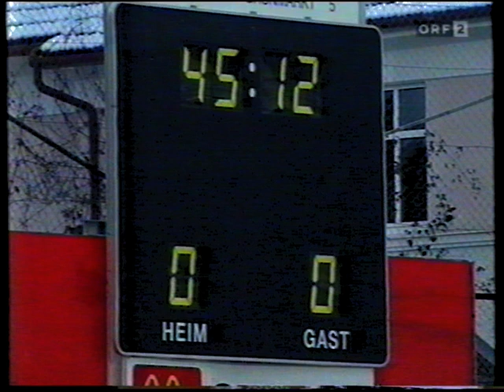Vorwärts Steyr - Admira Wacker 0:0 - Saison 1993/94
Vorwärts Steyr Samstag, 20. November 1993
15:30 Uhr Admira/Wacker
Vorwärts Steyr
0:0
Admira/Wacker
Tore
keine

Kurt Schwarzlmüller
2 Marko Felbermayer
5 Bernhard Pfister
6 Peter Barac
14 Željko Vuković
Tomica Kocijan
Andreas Heraf 86'
10 Daniel Madlener
Walter Waldhör
Emir Music
11 Michael Novak  gelb 37'
Reservespieler
Roman Koch 86'
1 Wolfgang Knaller
3 Thomas Zingler
8 Hans Kogler  gelb 74'
Günther Zeller
Michael Gruber 46'
Uwe Müller  gelb 28'
Roger Ljung
9 Michael Binder 63'
20 Jürgen Panis
Ivica Vastić
Harald Cerny
Reservespieler
17 Gerald Bacher 46'
Johannes Abfalterer 63'

Trainer: Franz Mrakowitsch Trainer: Dietmar Constantini

Stadion Vorwärtsstadion (Steyr / Österreich)
Zuschauerzahl 2.500
Schiedsrichter Günter Benkö (Österreich)
Schiedsrichter-Assistent Manfred Zeiszer (Österreich)
Schiedsrichter-Assistent Helmut Laschober (Österreich)